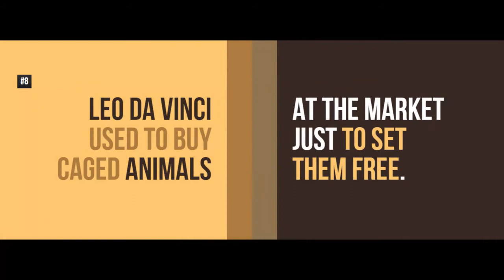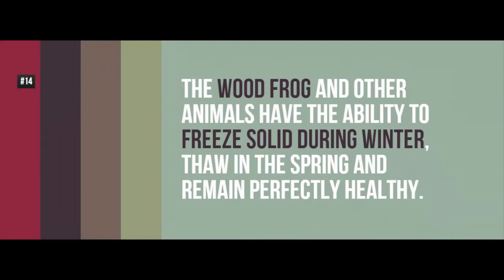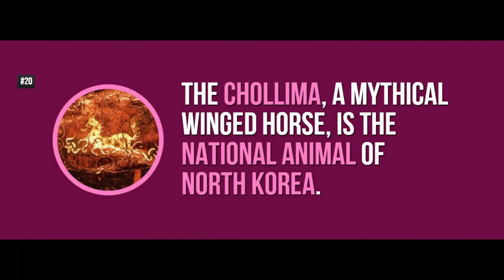Animal Fun Facts That Will Make You Feel Weird #1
Animal Facts That Will Make You Feel Weird

1. Looking at cute animal pictures at work can make you more productive, a study claims.
2. 80% of all animals on earth are Insects.
3. Small Animals Sense Time Slower Than Humans.
4. Animals react to social pressure much as humans do, a study concluded.
5. A "Panther" isn't a real animal. It's actually a term used to describe black cougars, jaguars and leopards.
6. Charles Darwin Ate Every Animal He Discovered.
7. The Bull is the national animal of Spain.
8. Leo Da Vinci used to buy caged animals at the market just to set them free.
9. 70% of all animals in the jungle rely on figs for their survival.
10. The Chinese soft-shelled turtle is the first animal known to pee via its mouth.
11. Heavily hunted animals live in Chernobyl, because it is safer where there are no humans.
12. Africa is home to the world's largest living land animal, the African elephant, and the tallest, the Giraffe.
13. The Elk is the national animal of Norway.
14. The wood frog and other animals have the ability to freeze solid during winter, thaw in the spring and remain perfectly healthy.
15. Calvin Klein's "Obsession for Men" is spread in camera traps because it attracts wild cats and other animals.
16. Humans have caused 322 animal extinctions over the past 500 years.
17. Pope Paul VI claimed that animals can go to heaven.
18. The last animal in the dictionary is the zyzzyva, a tropical weevil.
19. African elephants have the best sense of smell in the animal kingdom.
20. The Chollima, a mythical winged horse, is the national animal of North Korea.
21. 1/3 of pet owners let their animals sleep in bed with them.
22. The deadliest animal in Africa is the hippopotamus.
23. The Sea Anemone looks like a flower, but it's actually a carnivorous animal that eats small fish and shrimp.
In China, it is mandatory that cosmetic products are tested on animals while in Europe it's prohibited.